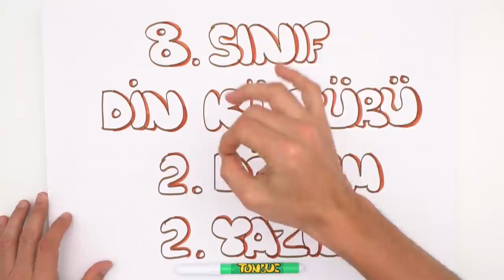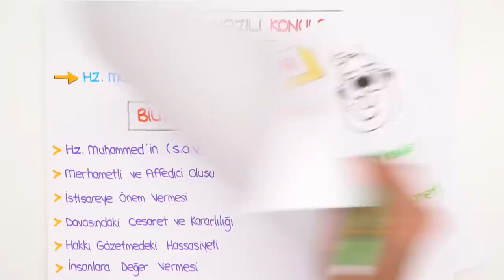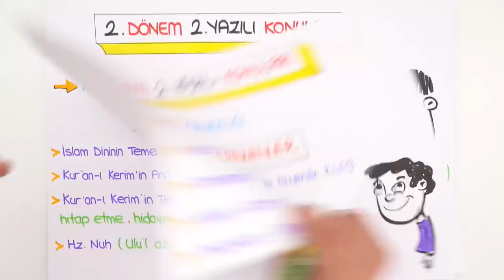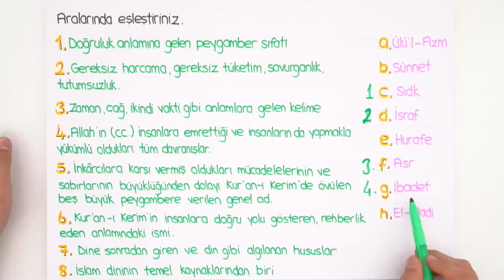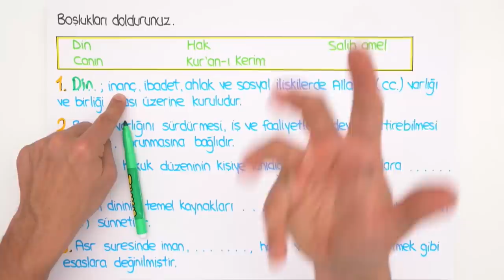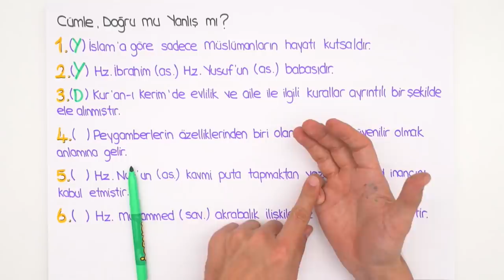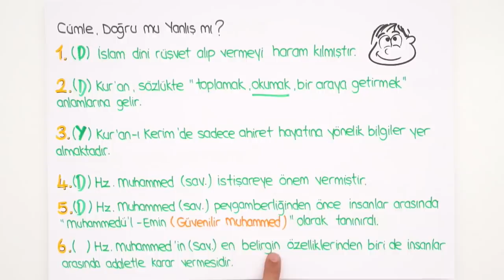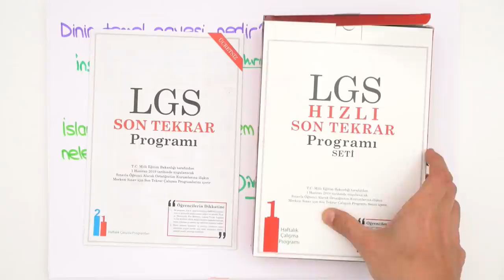8.Sınıf Din Kültürü | 2.Dönem 2.Yazılı Provası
2.dönem 2.yazılıların da tonguç yine senin yanında💪YazılıKampı MEB kazanımlarına ve öğretmenlerin konu işleyiş sırasına göre hazırlandı.2005tayfa DinKültürü sınavına girmeden önce bu videoyu izlemeyi sakın unutma!😍